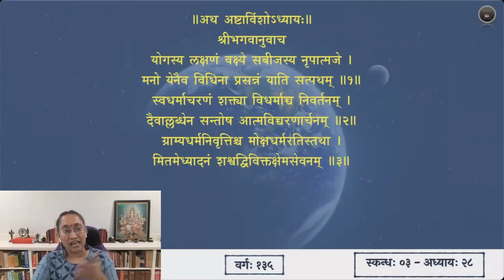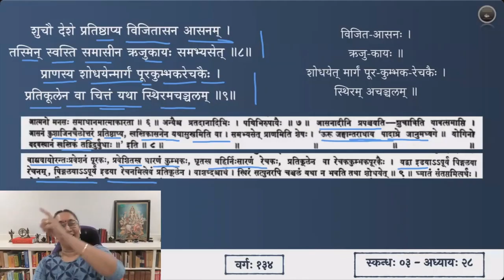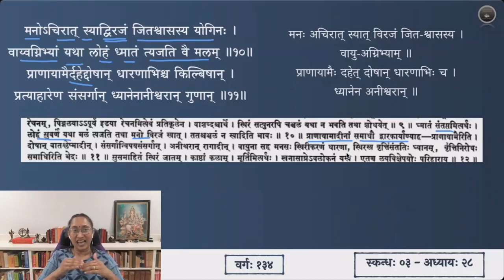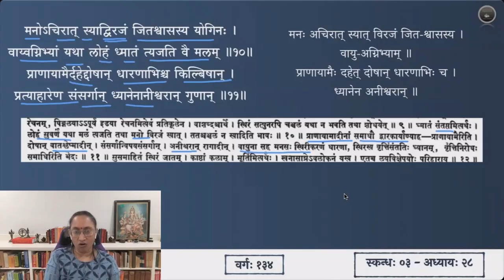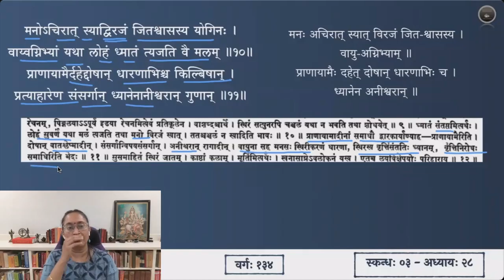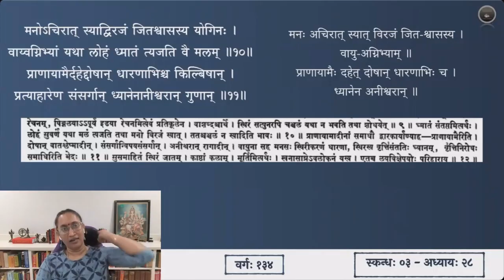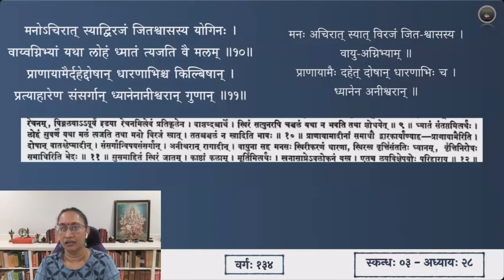श्रीमद्भागवतम् — भावार्थदीपिका — Skanda 03 — Chapter 28 — Slokas 4-11 — Session 135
अष्टाविंशाध्याये श्लोकाः ४ - ११

अहिंसा सत्यमस्तेयं यावदर्थपरिग्रहः ।
ब्रह्मचर्यं तपः शौचं स्वाध्यायः पुरुषार्चनम् ॥ ४॥
मौनं सदासनजयः स्थैर्यं प्राणजयः शनैः ।
प्रत्याहारश्चेन्द्रियाणां विषयान्मनसा हृदि ॥ ५॥
स्वधिष्ण्यानामेकदेशे मनसा प्राणधारणम् ।
वैकुण्ठलीलाभिध्यानं समाधानं तथाऽऽत्मनः ॥ ६॥
एतैरन्यैश्च पथिभिर्मनो दुष्टमसत्पथम् ।
बुद्ध्या युञ्जीत शनकैर्जितप्राणो ह्यतन्द्रितः ॥ ७॥
शुचौ देशे प्रतिष्ठाप्य विजितासन आसनम् ।
तस्मिन् स्वस्ति समासीन ऋजुकायः समभ्यसेत् ॥ ८॥
प्राणस्य शोधयेन्मार्गं पूरकुम्भकरेचकैः ।
प्रतिकूलेन वा चित्तं यथा स्थिरमचञ्चलम् ॥ ९॥
मनोऽचिरात्स्याद्विरजं जितश्वासस्य योगिनः ।
वाय्वग्निभ्यां यथा लोहं ध्मातं त्यजति वै मलम् ॥ १०॥
प्राणायामैर्दहेद्दोषान् धारणाभिश्च किल्बिषान् ।
प्रत्याहारेण संसर्गान् ध्यानेनानीश्वरान् गुणान् ॥ ११॥